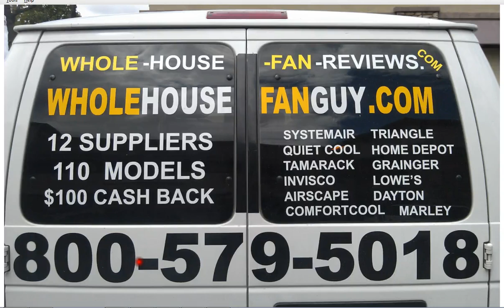Whole House Fan Esplen